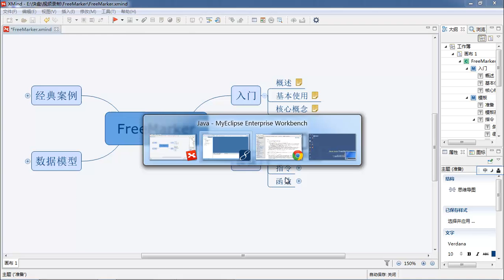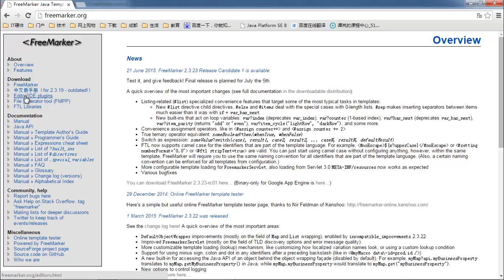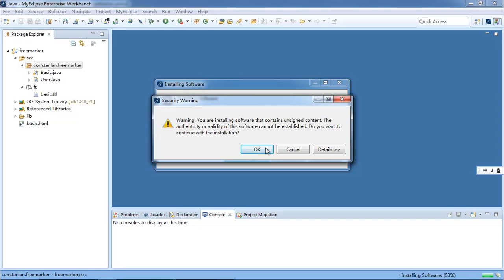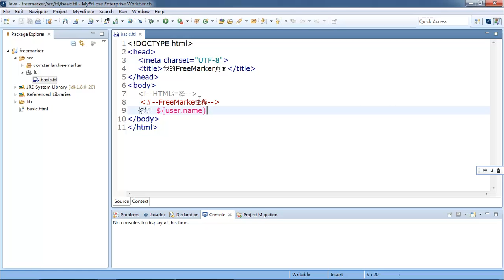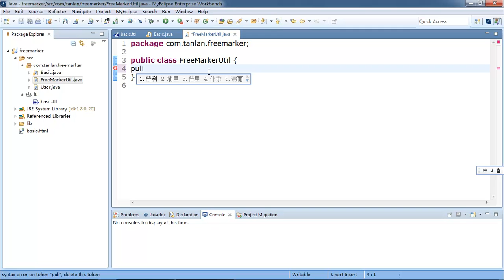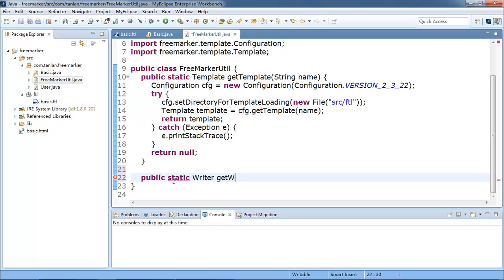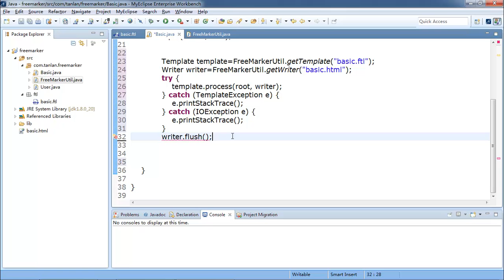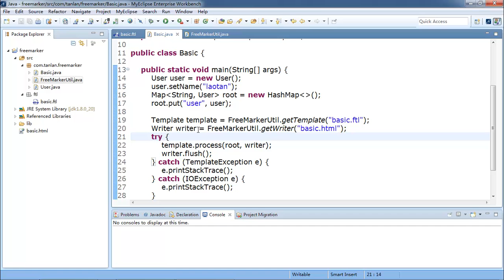Java Web扩展 Freemarker 4 插件安装与代码封装